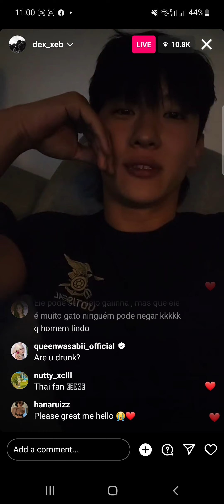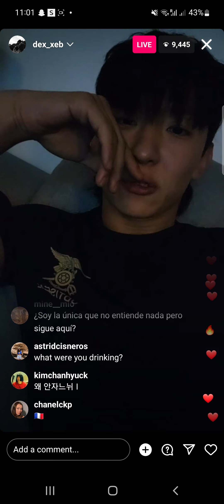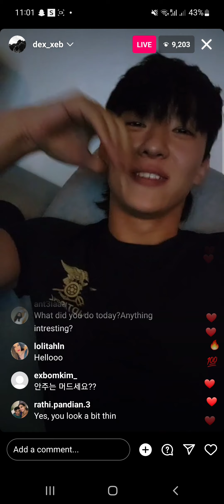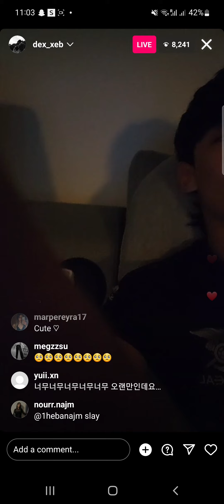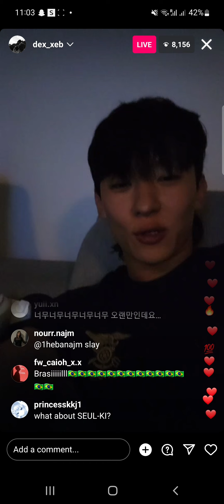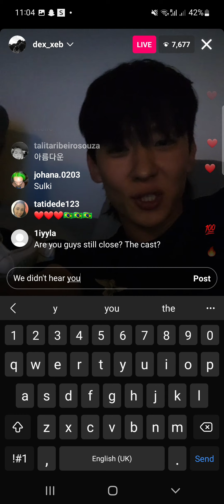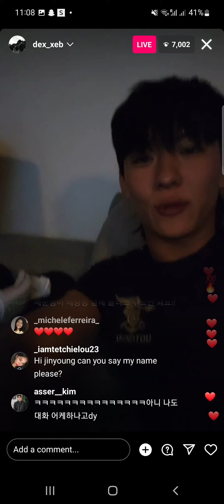single inferno it's jinyoung live on Instagram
my idol